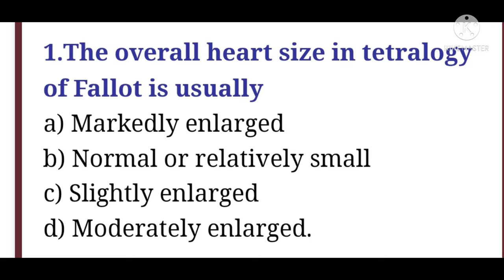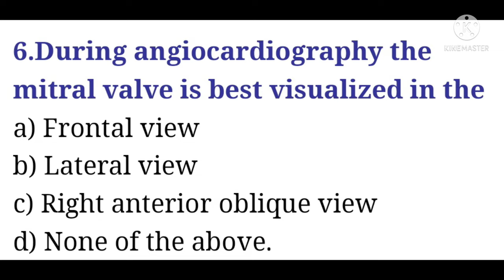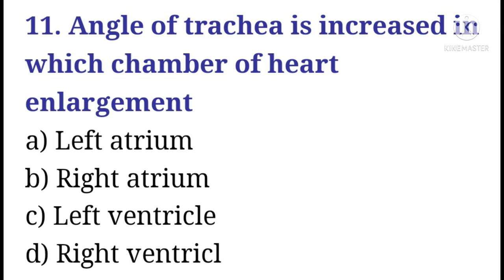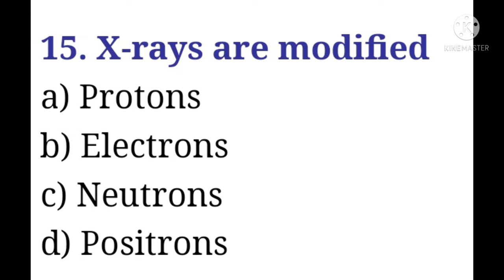radiography position and x ray mcq part 1